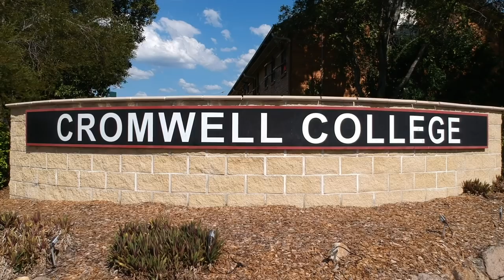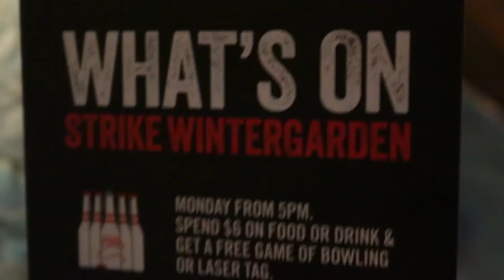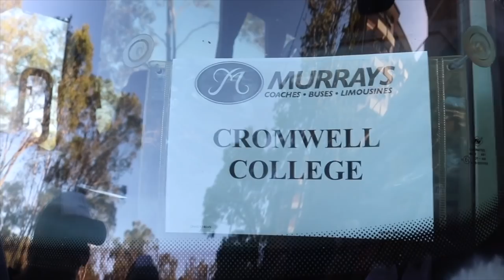Cromwell College O-Week 2019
Cromwell College Orientation Week 2019.

High Hopes (Remix) - Panic! At The Disco
Bonfire Heart - James Blunt